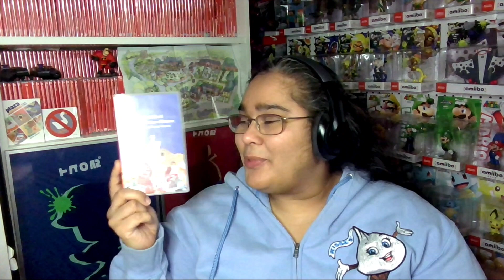Untitled Geese Game a Beat Game Multiplayer Review for the Nintendo Switch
Whats up Gamers? I have another review for you this time its for Untitled Goose Game for the Nintendo Switch. We'll talk about Story, Gameplay & we'll rate it from 1-5. What rating do you think it will get? Watch and find out.  Happy Gaming.